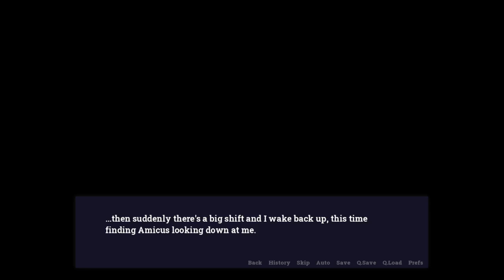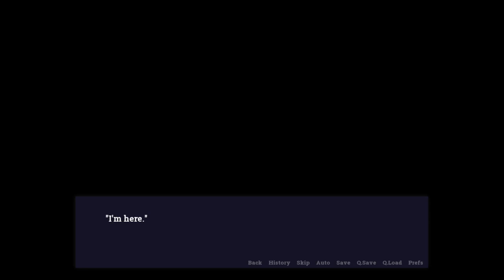Emotional Damage Checkpoint || Last Moment Adastra VN Voiceover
EMOTIONAL DAMAGE.